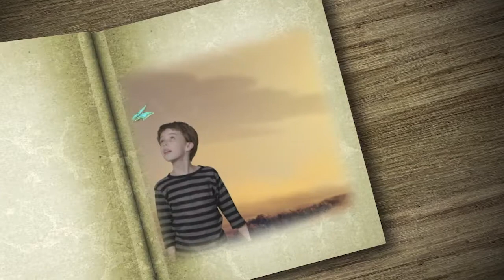OCP James and the giant Peach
James and the Giant Peach TV spot